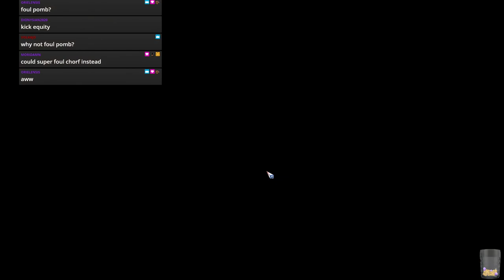Champions Cup 31 Grand Final! Crucifer (Chorfs) vs. GDayNick (Dwarfs)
CCL Season 31 Final cast with Seanyy18!